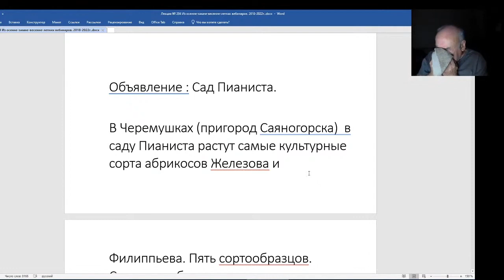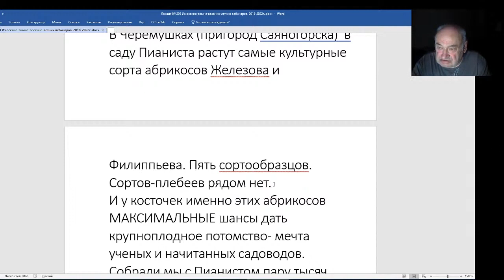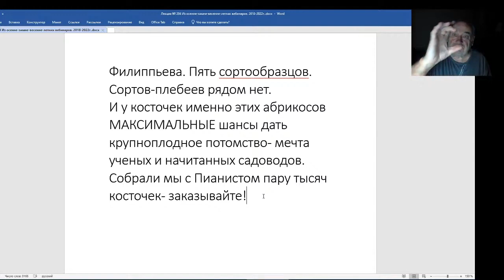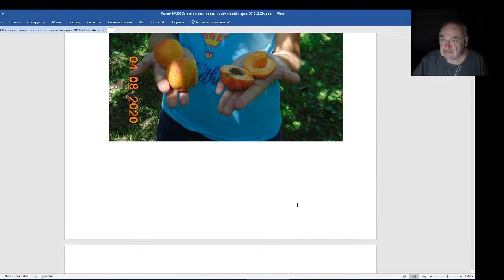Железов Валерий. Вебинар 204 В саду Пианиста растут пять сортобразцов абрикосов, плебеев рядом нет